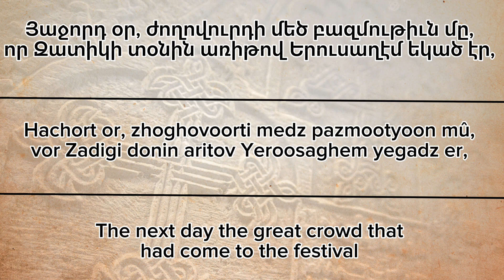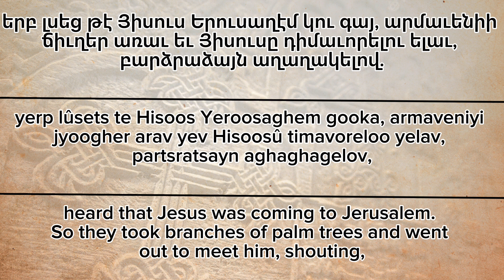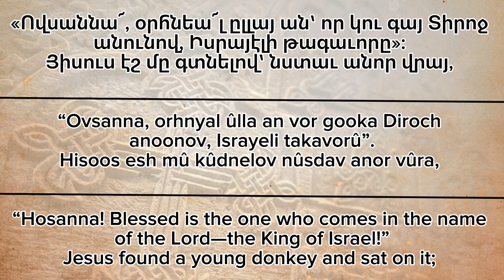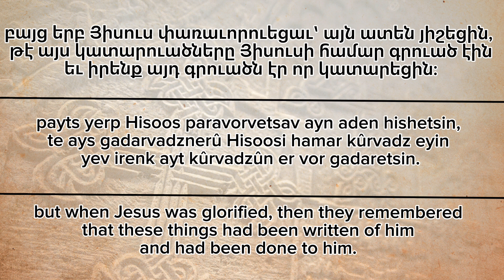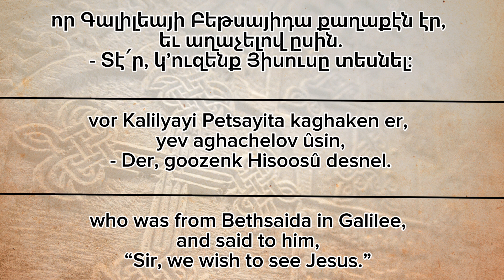May 12 | Gospel Readings | Second Palm Sunday